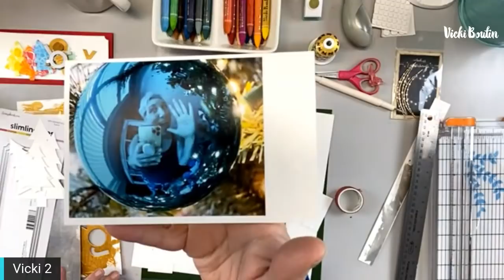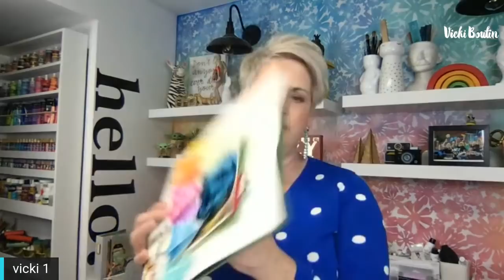LIVE: A card, A Layout and A Page!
A little holiday crafting! Using Christmas Tree Shapes! We will make a card, a 12x12 layout and a 6x8 Page!